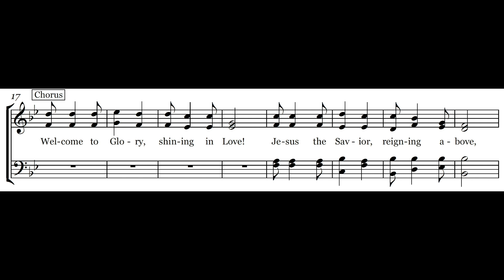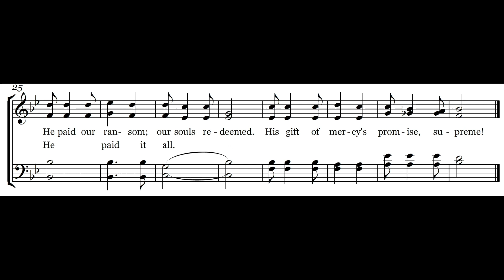Welcome to Glory - Melody & Lyrics - Piano Instrumental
This video provides the lyrics and melody for the hymn "Welcome to Glory”, a Carole Obrecht Collection original song written for a cappella singing during worship services. This hymn is listed up on CCLI as song #7089574 and the theme is Promise of Heaven.  We hope this hymn brings you joy and encouragement in your daily walk.

350-song Hymnal Book on Amazon

Questions?